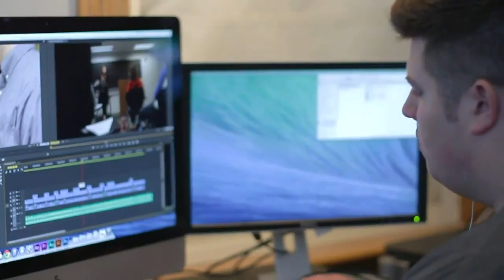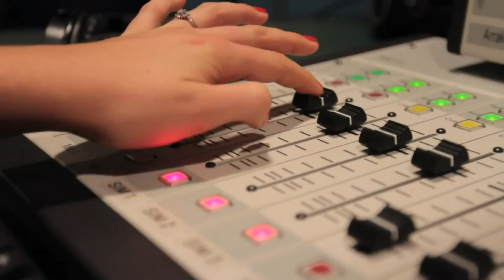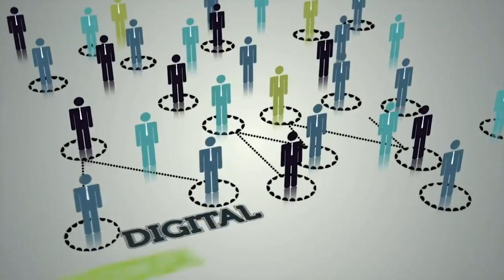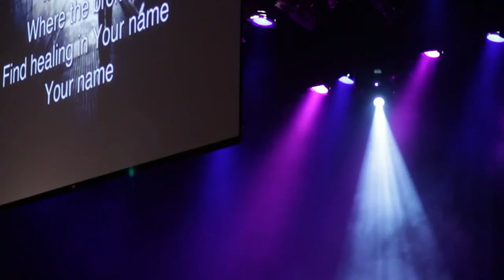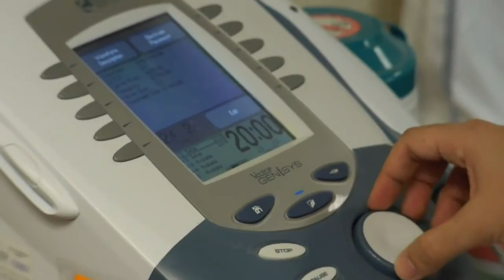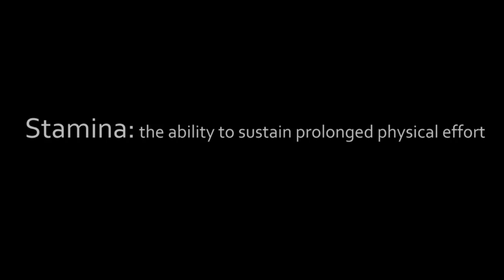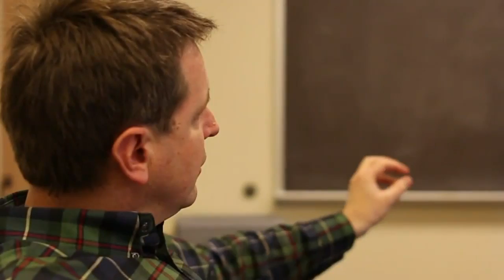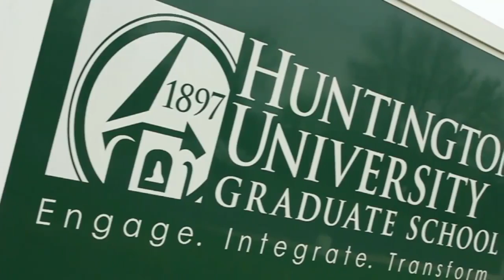HU Men's Basketball vs. Marian University -- 2/11/17